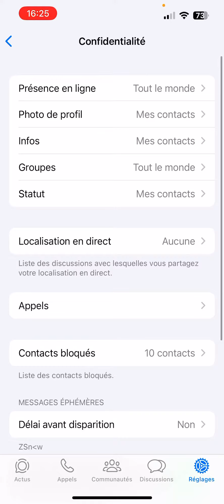Comment désactiver les confirmations de lecture sur WhatsApp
Comment ne pas montrer qu'on a lu un message sur WhatsApp ? Comment enlever le vu sur WhatsApp ? Découvrez la façon de désactiver les confirmations de lecture sur l'application WhatsApp.